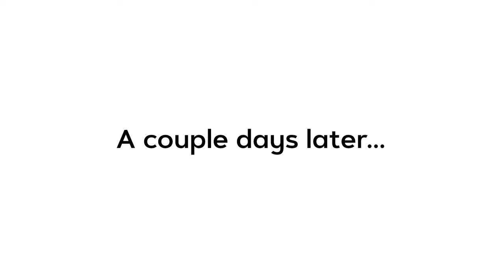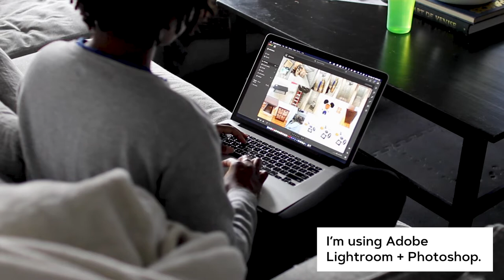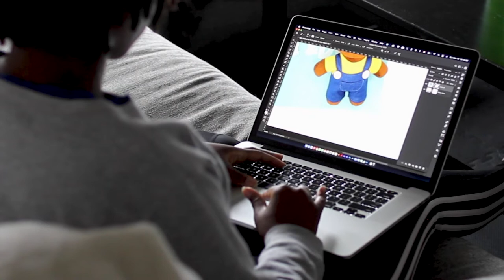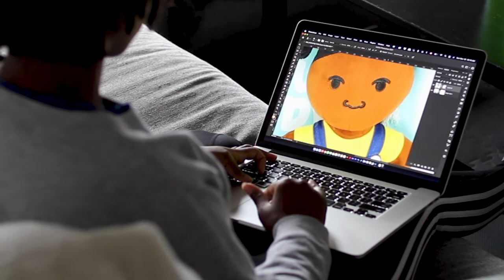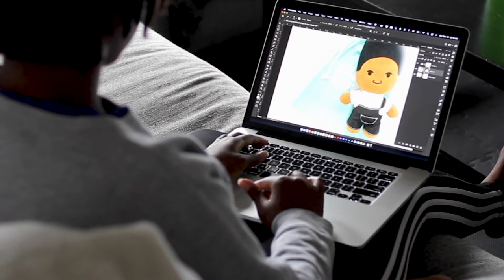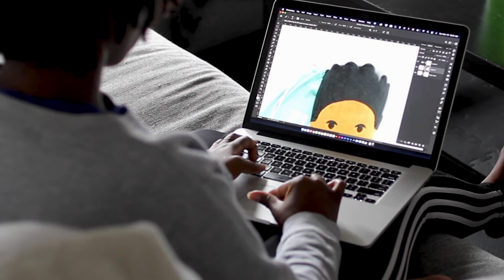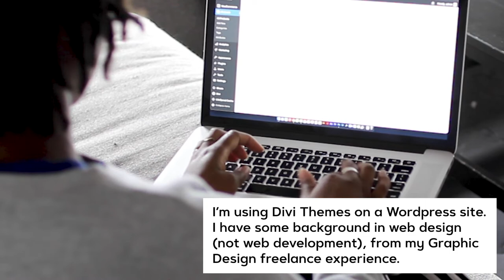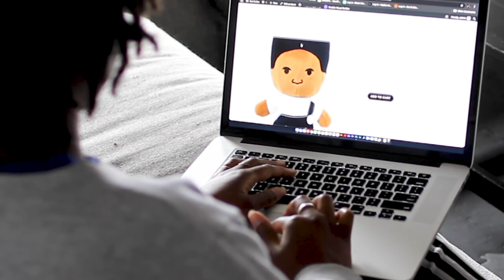Studio Vlog 2: Plush Doll Toy Launch Prep, Using Lightroom & Photoshop, Day in the Life Small Biz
Links of items seen in video:

Photo cube

Zuri & Dre is a plush doll, stationery, accessories & home decor brand that celebrates uniqueness and aims to diversify toy boxes, plush collections & everyday life.

Based in Montreal, Canada.